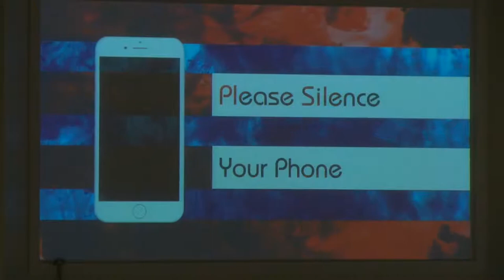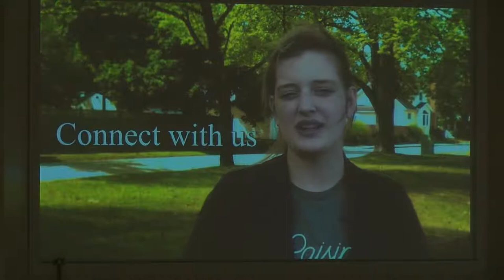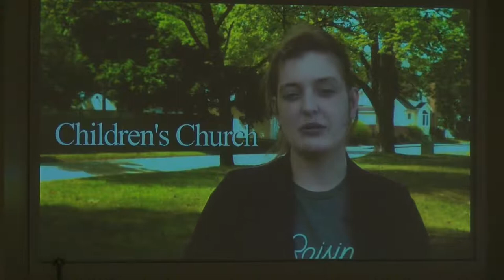GCMC - Livestream Live Stream